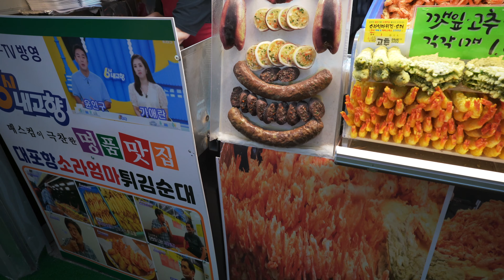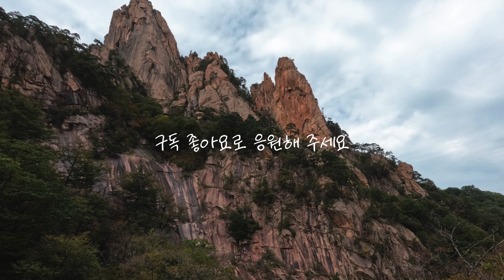4K 단풍캠핑은 아무나 하나 / 올해는 망했네 / 설악동야영장 / 설악산단풍 / 단풍캠핑 / 물치항차박 / 동해차박 / 캠핑 / camping / korea tour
오색 단풍의 감성에 빠져 보기 위해 설악동 야영장을 방문 하였지만
올해는 단풍이 아직 이르고 이상기온으로 인해 색이 다 들기도 전에 말라버리고 있어
아쉬운 캠핑이 되었습니다. 설악산 산행도 상황이 비슷하였는데 올해 단풍은 포기해야할 분위기네요. 그래도 산행 후 물치항에서 시원한 바다를 보며 하산주 한잔 하는 재미가 좋았습니다.

차박지 문의 메일은 답변 드리지 않습니다

CAMERA
SONY A7C
고프로 히어로10
dji 매빅에어2

LENS  : SONY FE 24mm F2.8G
GIMBAL : ZHIYUN CRANE M2

쓰레기는 집으로 가져와 주시고 클린캠핑에 동참해 주세요!